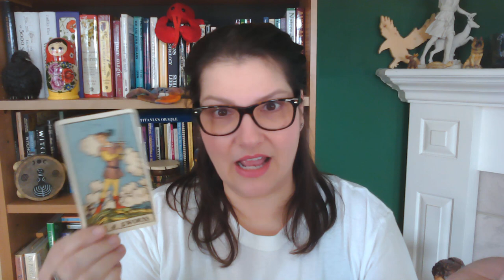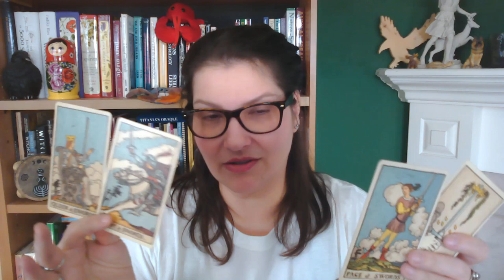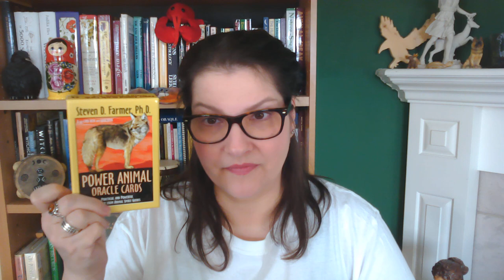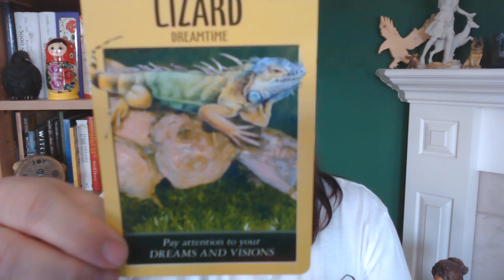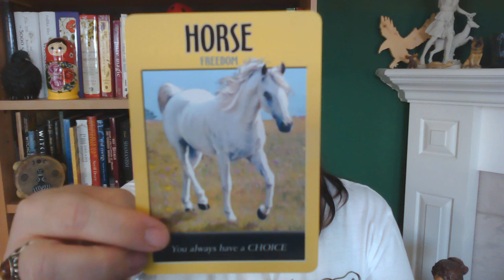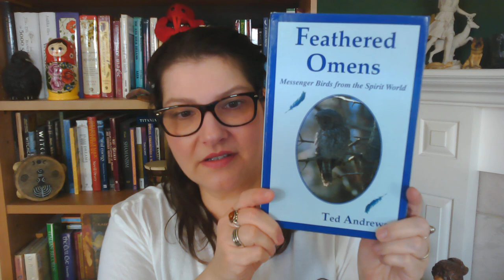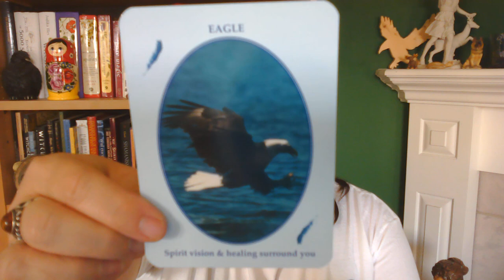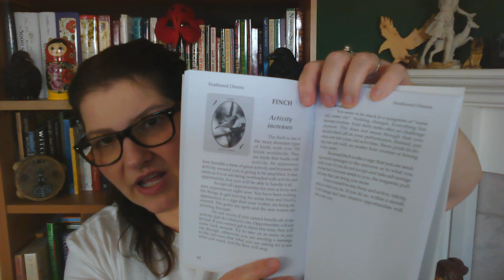Literal, Predictive Tarot & Two Animal Oracle Decks I Am Loving